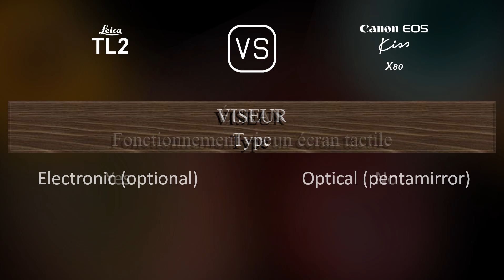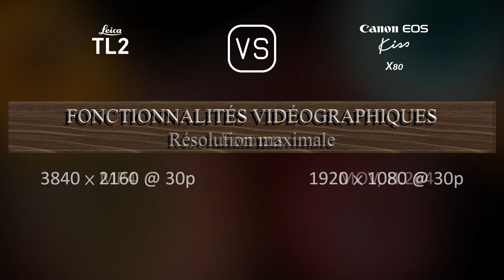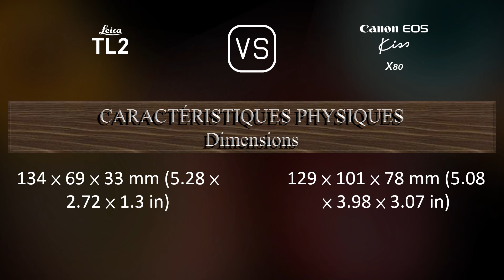Leica TL2 vs. Canon EOS Kiss X80: Une Comparaison de Caractéristiques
Cette vidéo fournit un aperçu des fonctionnalités du Leica TL2 et du Canon EOS Kiss X80 dans une comparaison de caractéristiques (comparison of specifications).

00:25 LANCEMENT
00:33 BOÎTIER
00:40 CAPTEUR D'IMAGE
01:01 IMAGE
01:16 OPTIQUE ET MISE AU POINT
01:41 ÉCRAN
01:58 VISEUR
02:09 FONCTIONNALITÉS PHOTOGRAPHIQUES
03:03 FONCTIONNALITÉS VIDÉOGRAPHIQUES
03:17 STOCKAGE
03:20 CONNECTIVITÉ
03:45 CARACTÉRISTIQUES PHYSIQUES
04:03 AUTRES CARACTÉRISTIQUES